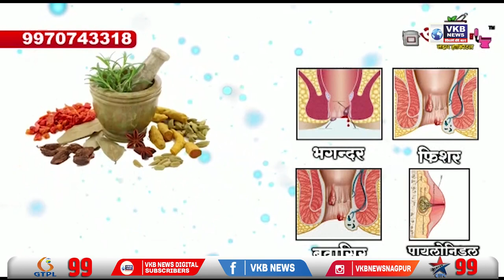ज्वारीच्या पापडांचे चाहते शरद पवार